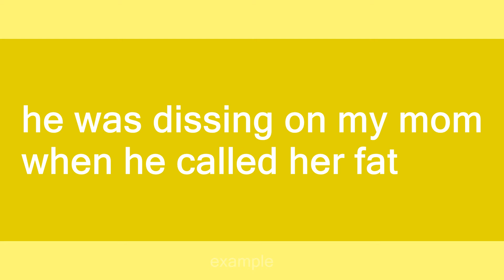dissing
Slang flashcards: